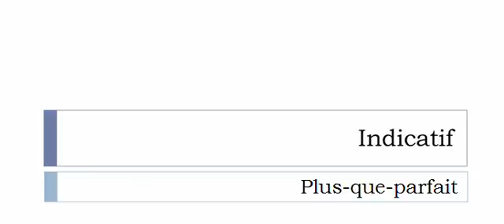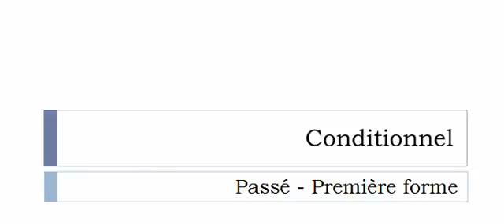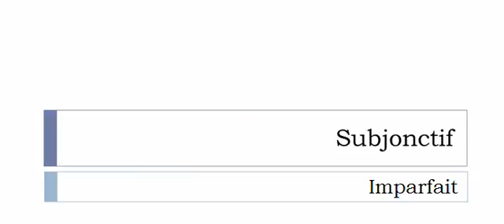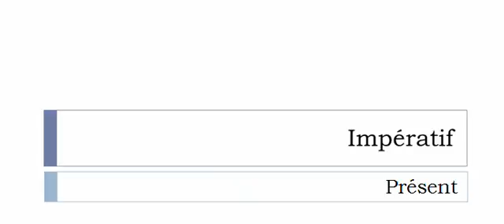Изучение французского языка = Спряжение глаголов = Ingurgiter